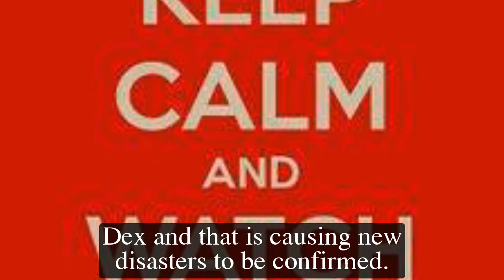General Hospital Shocking Spoilers Sonny removes Dex, forced to leave PC for special training